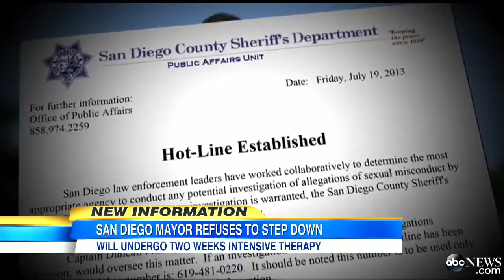Bob Filner Seeks Sexual Harrassment Therap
San Diego mayor seeks help in order to stay in office after sexual harassment scandal.